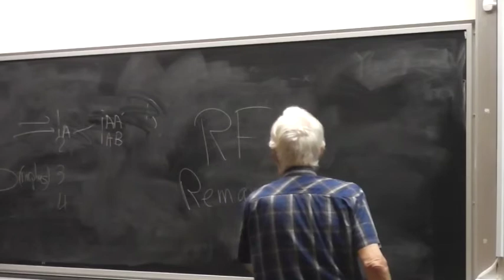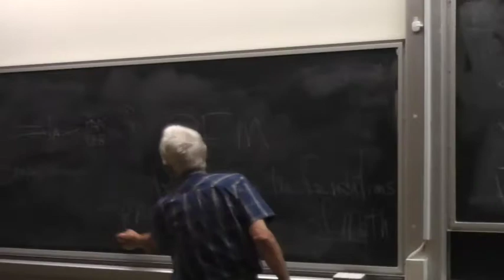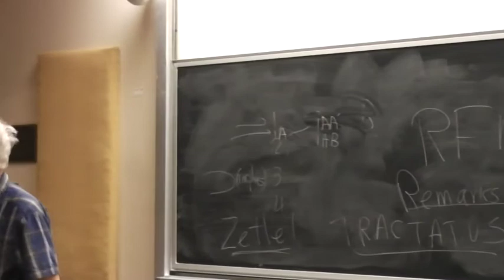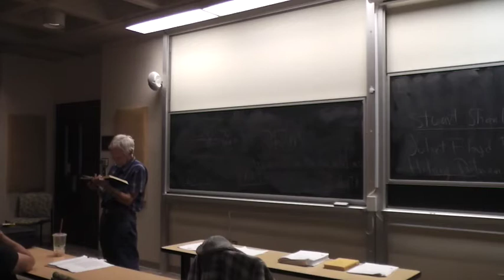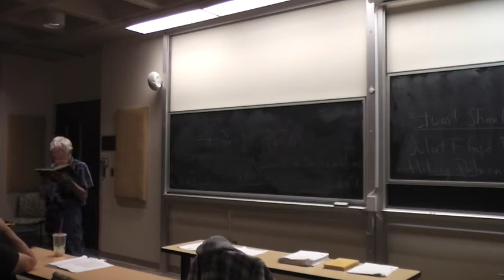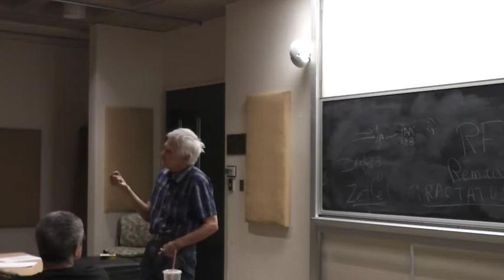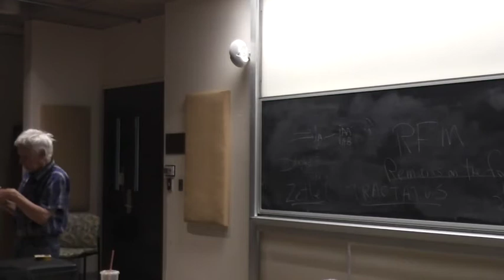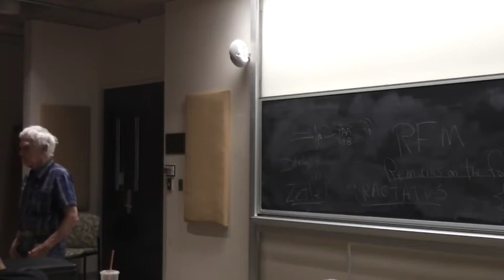Wittgenstein versus Gödel part 2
Date: October 12, 2017
Speaker: Art DuPre, Rutgers University
Title: Wittgenstein versus Gödel
Abstract:
          Because of a "Notorius" paragraph in Wittgenstein's 'Remarks on the Foundations of Mathematics' and the controversy it caused among mathematicians, logicians and philosophers, Hao Wang, among others, lay this controversy squarely at the feet of the fact that Godel was a Platonist, while Wittgenstein was a strong anti-Platonist. A Platonist believes that new mathematics is discovered, while a creationist believes that new mathematics is created. These and other ideas will be explored.